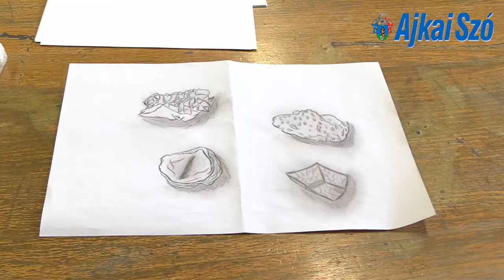Ajka: Városi rajzverseny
Huszonegyedik alkalommal adott otthont a Borsos Miklós Általános Iskola a városi rajzversenynek március 30-án délután. Bár a feladatok között kutyarajzolás nem szerepelt, a  versenyre mégis 101 gyermek nevezett. A szervező, Szilágyiné Farkas Ilona rajztanár a város összes iskolájából várta a diákokat a megmérettetésre. Érkeztek tanulók a  Fekete-Vörösmarty iskolából, a Szent István Római Katolikus Általános Iskolából, Laschober Mária Német Nemzetiségi Nyelvoktató Általános Iskolából és a házigazda Borsos Miklós iskolából. A feladatok évfolyamonként eltérőek voltak. Ám ez  senkit nem ért váratlanul  mert előre megkapták a témákat, így mindegyik iskola feltudta készíteni a tanulóját a versenyre.  Kiss Veronika, a Borsos Miklós iskola tanulója elmondta nekünk, hogy ők rajzórán már sokat gyakorolták a népviseleti babák rajzolását, de az orosz matrjoska baba megrajzolása még mindig talán a legnehezebb feladat. A hetedik osztályosok között első helyet megszerző László Liliána, a Szent István Király Római Katolikus Iskola tanulója fényképek segítségével készült a versenyre aki azt is megosztotta velünk, hogy fénykép alapján egyszerűbb dolga van, mint modellről. A legfrissebb hírekért, videókért, cikkekért látogass el az ajkaiszo.hu oldalára, illetve csatlakozz hozzánk a Facebookon.